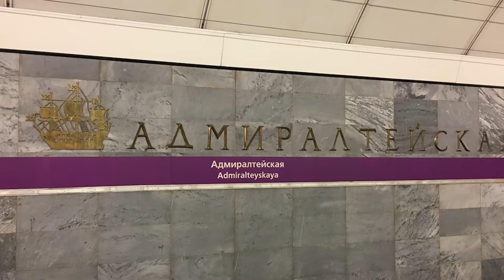Kolej Transsyberyjska | Rosja - Sankt Petersburg (1/8)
Do St.Petersburga dotarłem 13 maja o 9 rano po całonocnej jeździe autobusem. Metrem pojechałem do hostelu, szybki prysznic i ruszyłem w miasto. Gdyby nie metro to poruszanie się po tym ogromnym mieście było by koszmarem, bo liczba ludności przekracza pięć milionów co naprawdę widać na ulicach. Samo metro zrobiło na mnie ogromne wrażenie. Każda stacja jest inna, stylizowana zgodnie z nazwą. I tak np. Marynarskaya nawiązuje do tradycji floty Rosyjskiej-to istne muzeum. Potem nadszedł czas zobaczyć słynne katedry jak Sobór św. Izaaka, Sobór Kazański, Cerkiew na Krwi i inne. Idąc wzdłuż rzeki Newa, która wpływa do zatoki fińskiej doszedłem do Ermitażu. Cesarzowa Katarzyna II zrobiła z tego pałacu jedno z największych muzeów świata. Ja się jednak zadowoliłem patrząc na te cuda z zewnątrz i ruszyłem dalej wzdłuż rzeki i przez most na drugą stronę, skręciłem w prawo i po kilkuset metrach po lewej moim oczom ukazała się ona-Aurora. Ten okręt zrobił na mnie największe wrażenie z dwóch powodów. Pierwszy to, że stoi za nim kawał historii. Wystrzał z działa tego okrętu zapoczątkował rewolucję październikową, której skutkiem był komunizm... A po drugie to, że będąc dzieckiem, lubiłem sklejać modele i właśnie Aurora to pierwszy statek, jaki skleiłem, ach.
Muzyka w filmie:
Corporate Success
Driven To Success
legionnaire
Light in Dark Places
titan
in development
Autor: Scott Buckley
Scott Holmes
Oraz biblioteka YouTube i uliczni artyści
OKAZJE DLA PODRÓŻUJĄCYCH:
Odbierz darmową kartę Revolut i zyskaj darmowe środki na start